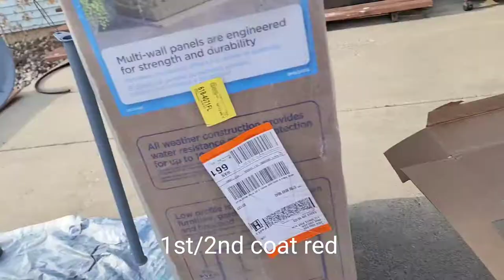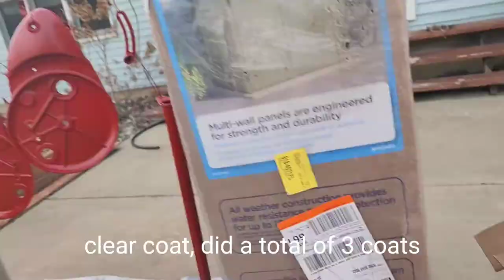Satisfying Sandblasting and painting restoration | 1950 Toro Sportlawn Restoration part 6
Sandblasting off 70 year old rust and paint is so satisfying! The transformation from old, rusted parts to a newly painted 1950 Toro Sportlawn 21" reel mower is incredible! I stuck with red to keep it true to the Toro nature. Thanks to my BIL for letting me use his sandblaster on the weekend.

For painting, I did 3 coats of all the following cans. roughly 10-15 minutes apart between coats. Self Etching primer was used since the sandblasted parts were bare metal. I spent more using engine paint because I also wanted to spray the engine the same color so to keep it consistent I used the engine paint on the body as well. 3 coats self etching, 3 coats primer, 3 coats red paint, 3 coats clear coat. You do 2 light coats followed by a heavier coat. It was a bit of a challenge getting all the tight spots of the parts, but it turned out great! I bought 2 cans of each paint and 1 can of chrome for the handlebars.

The engine I did not film painting. Since I did not completely disassemble the engine, I just taped off parts I didn't want to paint, made sure it was clean and just primed over the existing paint. I had tried using different wire brush attachments to remove some paint, but it was not very effective and extremely slow. I opted to skip removing the old paint and just prime over it.

Paints used:
$13 Dupli-Color 12 Ounce Green Spray Primer - Self Etching Automotive Primer
$12 Dupli-Color 12 Ounce Gloss Clear Engine Enamel (I believe this is the correct product. It said Clear Gloss on the can)
$11 Dupli-Color 11 Ounce Chrome High Gloss Finish Automotive Metallic Coating